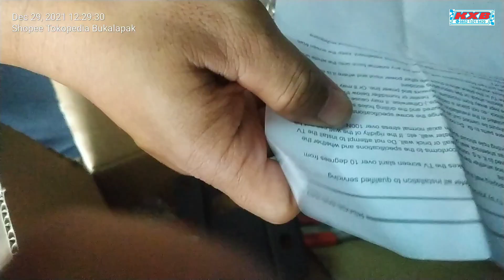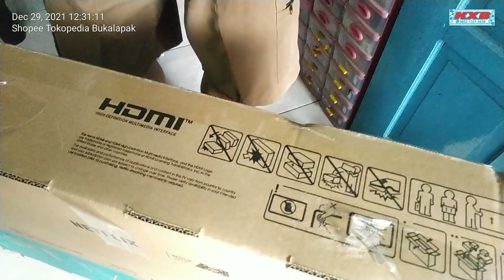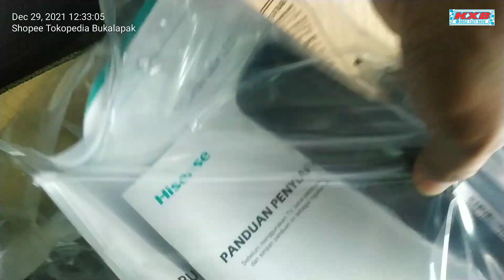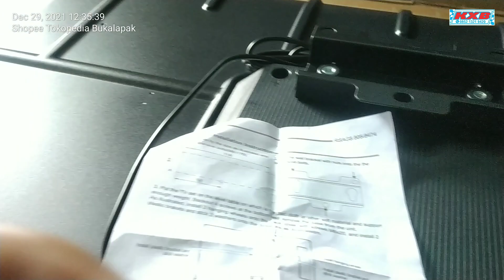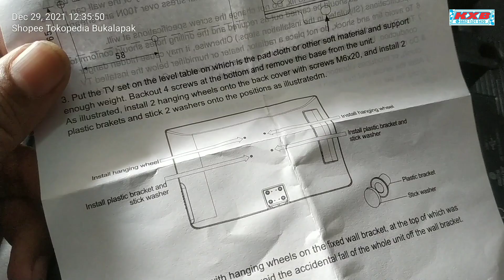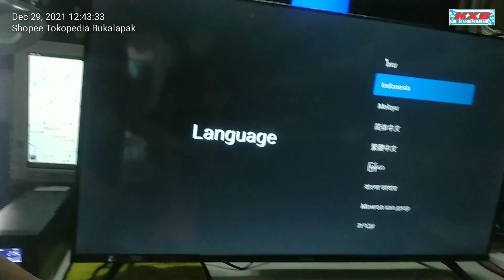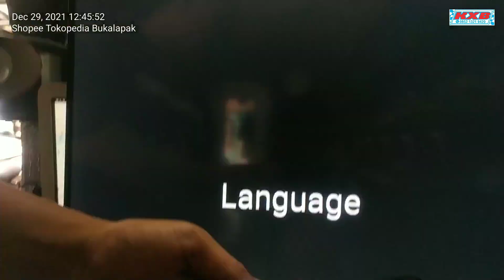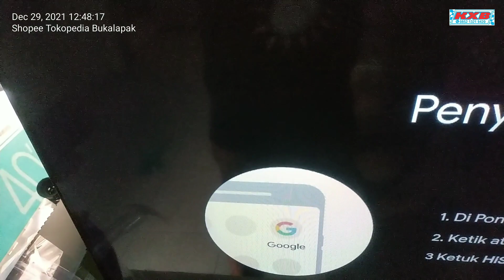Part 2 = Unboxing TV LED Android Hisense 40 Inch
Mohon maap Utk Part 1 nya belu. Ketemu file asli nya.